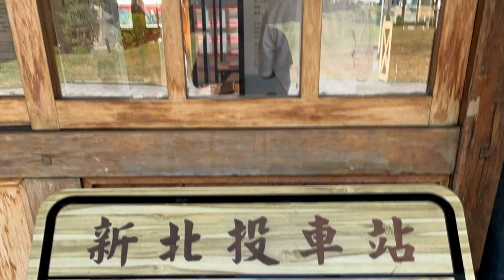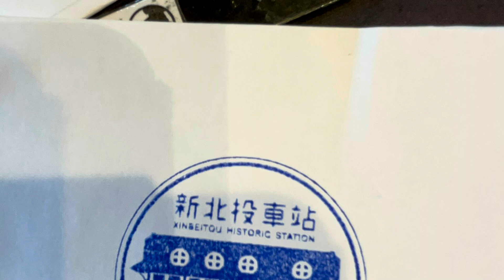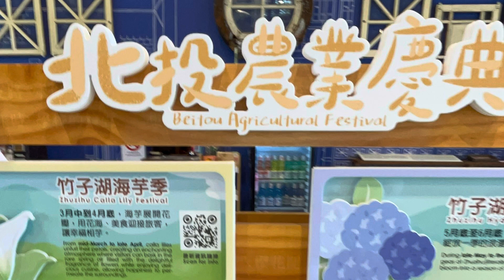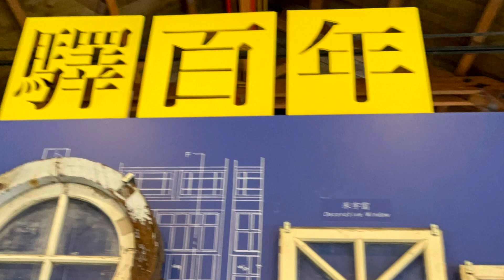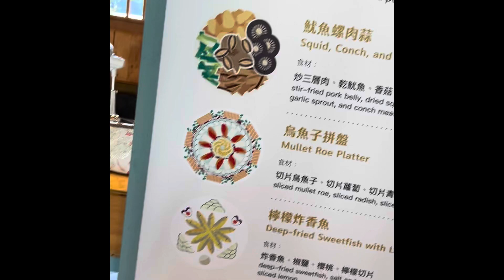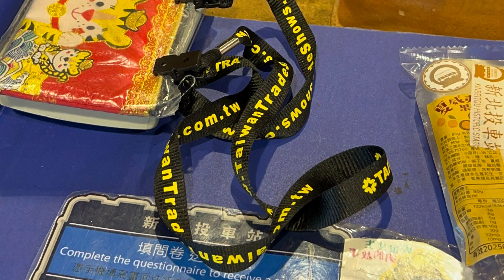2024/9/13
2024甲辰龍113年9月13日 農8月11日 星期五之二
是誰發明這種殘忍的菜餚？將孵了15至20天，快孵化成雛鴨的鴨蛋，用開水煮熟，敲開蛋殼，加入鹽巴，胡椒、辣椒、九層塔等調味品，一同食用，吃的時候可見小鴨的骨骼或羽毛。聽她們說很好吃，很補，做月子在吃的。菲律賓，越南、柬埔寨及中國南方省份，都有吃鴨仔蛋的習慣。還聽說，有膠原蛋白，人類啊！為了吃，殘酷動物。

雖然鴨仔蛋，有菲律賓國民美食之稱，但不是人人都能接受，把長出羽毛，和喙的小鴨，胚胎吃下肚。世界上，最恐怖菜餚之一的「鴨仔蛋」，南越地區則稱它為Hot Vit Lon，字面意思就是，倒置的鴨蛋。越南人愛吃「鴨仔蛋」，普及程度隨便在路邊攤、餐廳裡都可以點得到，椰子水煮熟，也有人會把「鴨仔蛋」剝殼後，炒奶油、蒜頭甚至鹽焗等。婦女做月子，拿著湯匙，舀起水煮「鴨仔蛋」，送到嘴裡，稱「很好吃」很補。水煮「鴨仔蛋」的吃法，很像在挖雞蛋布丁，很扯的是，一些越南人，如果覺得自己最近運氣有點背，會透過吃「鴨仔蛋」來消災解厄，且必須，吃奇數顆，像是1、3、5顆，吃完後，要將蛋殼碾碎，或用腳踩碎，據說如此一來，壞運就會跟著消失。許多越南家庭在除夕夜，都會吃「鴨仔蛋」，盼將過去一年的厄運，統統趕走。鴨仔蛋，即未孵化的受精鴨蛋，在越南好受歡迎，是產後媽媽的補身美食！我說「邪知邪見，好嘔心」、「見到唔敢食」、「阿彌陀佛」。

帶著腥味的鴨仔蛋，並沒有口齒留香、意猶未盡的滋味，也沒有外酥內軟、彈牙的口感，並不是符合一般人心中「美食」的概念。但是許多越南人，卻是獨鍾此味。

殺生，殺業。沒遇到佛法之前，我們每個人都在吃蛋，為什麼某某人，他就不能懷孕呢? 『你若不怕下輩子做雞，做鴨，下蛋給別人吃，你什麼蛋都可以吃』。多放生，並念《地藏經》。鴨蛋就是鴨媽媽，辛辛苦苦，生下來的孩子！要想有孩子，必須吃素、放生、唸經，多做善事。過重的殺業，會感召，斷子絕孫的惡報。21點33分